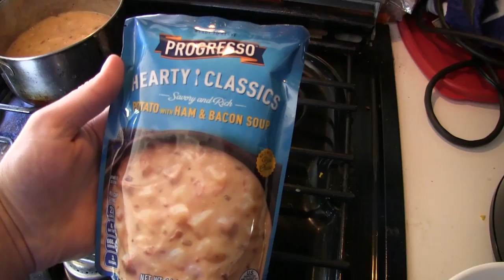Swimming, Fishing, & Potluck Goodbye in Texas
Hereford Free Hookups GPS: 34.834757, -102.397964

Cameras:
Audio: Sony ICD-PX333 (Audio swapped in post production)
Editing Software: Adobe Premiere Pro CC
Aerial Drone Shots: DJI Phantom 3 Standard

RV MPG: 7-11mpg depending on generator use.  (7.4L 454 Chevy)